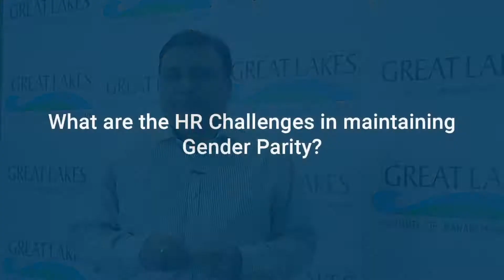Role of HR Analytics in Talent Acquisition | Mr Abhinav Gera, Head - Talent, Hero MotoCorp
Sapience 2018 | Mr Abhinav Gera, Head - Talent Management, Hero MotoCorp talks about the role of HR Analytics in Talent Acquisition & Challenges faced by HR departments in maintaining Gender Parity in organizations.